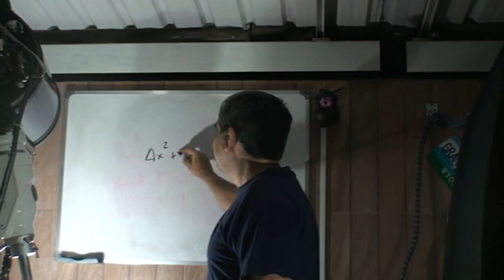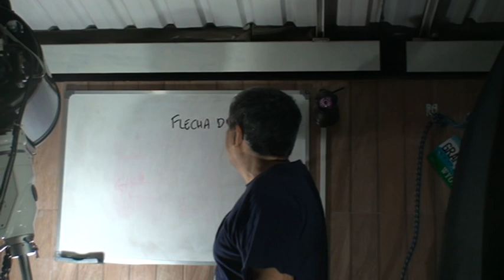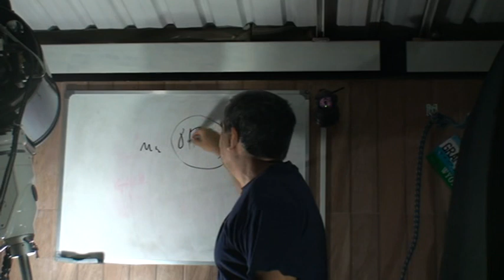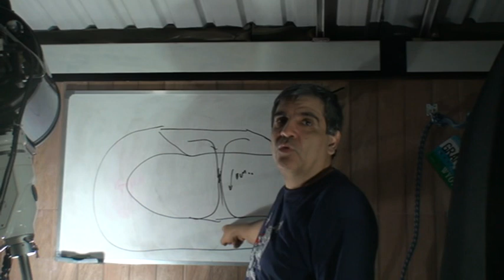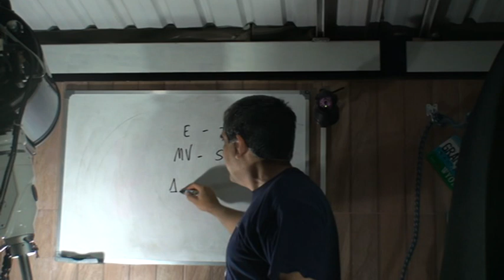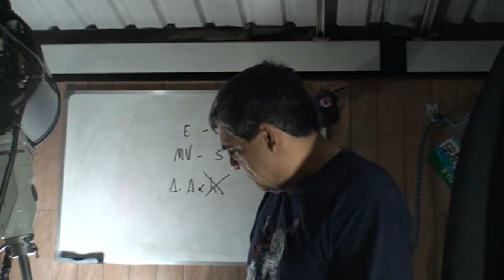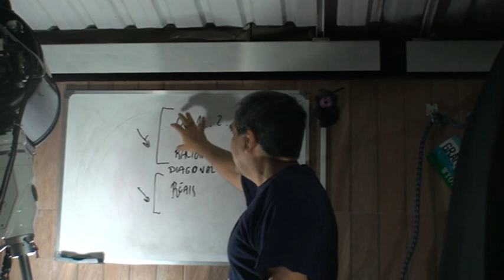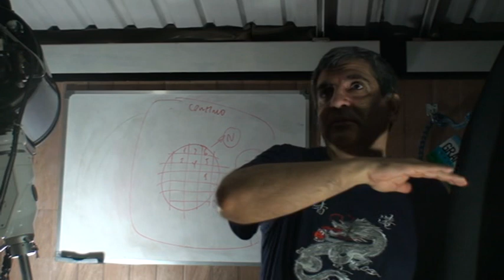Apresentação 18 - O que é o TEMPO ? - Viagens no tempo são possíveis ?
Aqui tento explicar algumas facetas sobre o Tempo. Seriam viagens no tempo possíveis ? O vídeo é denso e complexo. Termina com aspectos de filosofia e metafísica.